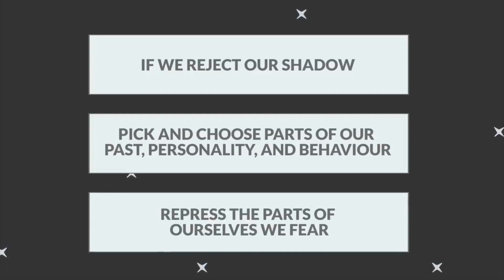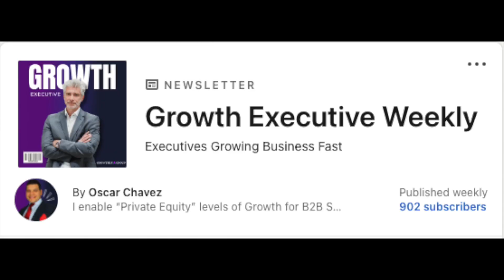The Real Reason You're Not Successful - And It's Not What You Think...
This isn’t a story about money, side hustles or working harder…

This is the story about the trapped voice inside of you, desperate to get out….

Ever felt like no matter how much you achieve, there’s something silently pulling you back? Like there’s a layer beneath the “to-do” lists and success strategies that you can’t quite touch? That hidden force within us—often unrecognised, unspoken, and definitely underestimated.

This is what I cover in today's video.